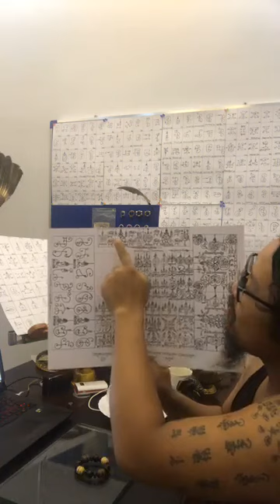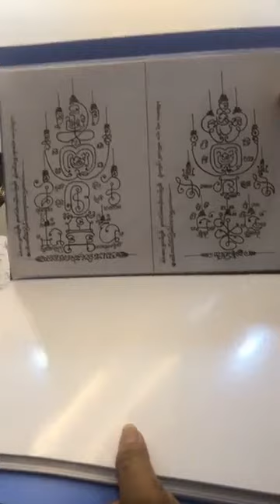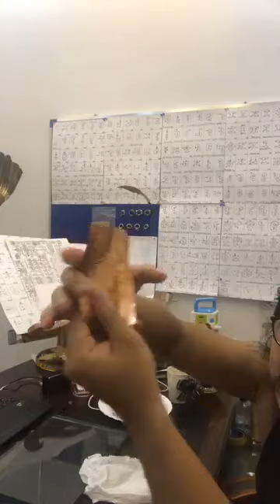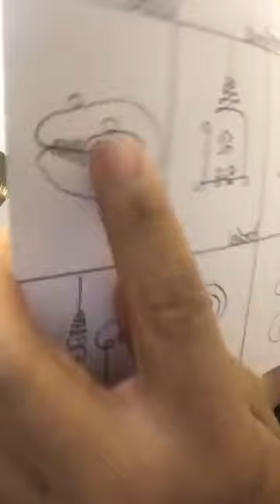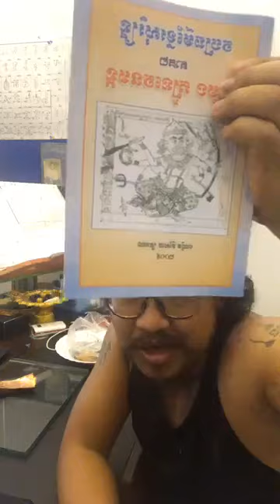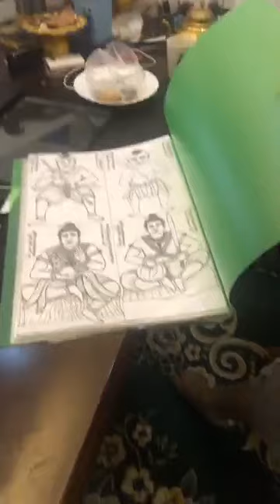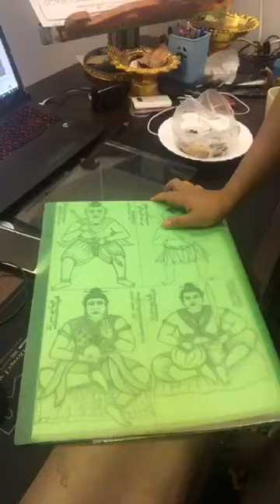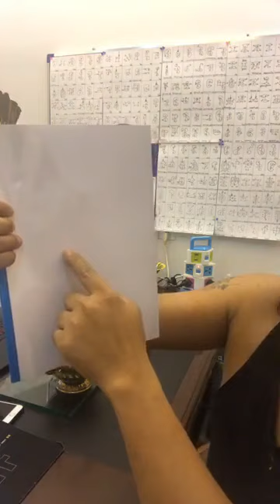លោកគ្រូ សូម Liveផ្ទាល់ រយៈពេលខ្លី ជាការនឹករំលឹកញ្ញាតិមិត្ត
សូមស្វាគមន៍​ សំរាប់ការទស្សនាឆានែលរបស់យើងខ្មុំ​​ គឺឆានែល លោកគ្រូ ទេព វិរៈភូមិន្ទ
សំរាប់សិស្សរួមគ្រូនិងញាតិមិត្តបងប្អូនប្រជាពលរដ្ឋខ្មែរគ្រប់ទិសទីពីសំណាក់
អាស្រមឥស្វារៈភូមិន្ទខ្ញុំព្រះកុរុណា កូន ហង្ស ធ្វើការផ្សាយផ្ទាល់​ចែករំលែកចំណេះដឹង​ទាក់ទង់និងអបិយជំនឿ​និងបូករួមទាំងការគោរពវត្ថុស័ក្តិសិទ្ធិចេញពី​អាស្រមឥស្វារៈភូមិន្ទដោយមានការផ្តល់ព្រឹក្សាយោបល់និងចំងល់ផ្សេងៗដែលខ្ញុំព្រះកុរុណា
លើកឡើងសូមបងប្អូនចូលរួមចែករំលែកស្តាប់និងទស្សនាទាំងអស់គ្នាតាមការគួរ

សូមជួយចុច ពេញចត្តិ​​ ✔​ ចែករំលែកបន្ត​​​ ✔ផ្តល់ជាមតិយោបល់​ ✔ ដើម្បីទទួលបានវិឌីអូរថ្មីៗ (Original Video By Tep Virakphuminth)​។

យើង ទេព វិរៈភូមិន្ទ គឺជាអាទិគុរុនៃអាស្រមឥស្វារៈភូមិន្ទ ជាទីស្ថានបង្គំុប្រតិបត្តិដល់លិទ្ធិត្រៃមូលតិយ៍ នៃបុព្វបុរសខ្មែរ ៚
សូមទំនាក់ទំនង​: លោក​​​ កូន ហង្ស លេខទូរសព្ទ័ខាងក្រោម:
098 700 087/ 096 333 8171

លោកគ្រូទេពវិរៈភូមិន្ទ
TEPVIRAKPHUMINTH​Master
Welcome to visit on channel  TEP VIRAKPHUMINTH Master Show about Original Video the Khmer Magic Learn more Knowledge General  At AH SROM ISVARAK PHUMINTH៚ (Toul Songkae District).

ប្រធានបទ/Title: លោកគ្រូ សូម Liveផ្ទាល់ រយៈពេលខ្លី ជាការនឹករំលឹកញ្ញាតិមិត្ត

Thank you for your watching with channel  TEP VIRAKPHUMINTH Master. And you can watch anywhere, anytime.

Note:
លោកគ្រូ ទេព វិរៈភូមិន្ទ ផុសវីឌីអូរ​​ អូរិហ្គីណល់​, TEP VIRAKPHUMINTH​ Master ​​All New Video Upload Daily is Original Video (Copyright all content​​ By TEP VIRAKPHUMINTH​ Master).